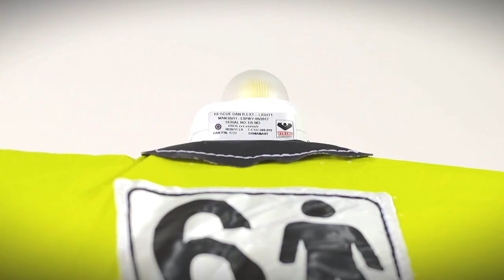VIKING RescYou Coastal Film 2020 - Yachting liferaft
Karen Hansen, Sales Manager for VIKING USA, shares her wealth of experience on the VIKING RescYou Coastal liferaft - the smart, basic ISO 2 standard liferaft for coastal or inland sailing near rescue points.